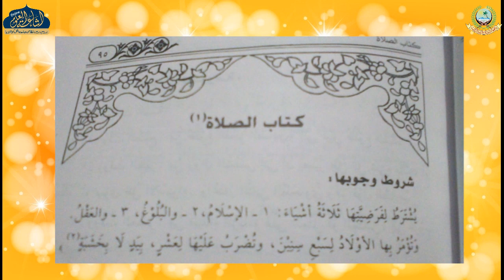NOORUL IZAAH 01 | ARABIC 2 | MAULANA ARIF SAHAB KHAGADIYA | ISHAATUL ULOOM ONLINE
نور الايضاح
کتاب الصلاۃ
درس نمبر 01
الصف الثاني
مولانا عارف صاحب کھگڑیا